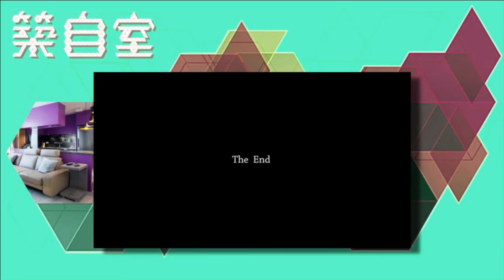築.自室- 變形傢具的開始，居住地方越來越少，一種傢具多種功能 - 20160412a